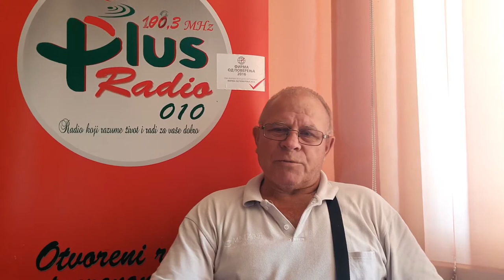Dragan Andonović - Otvaranje muzeja u Pakleštici .